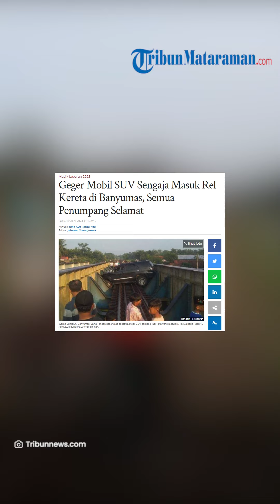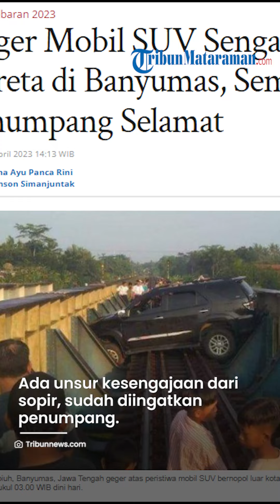Arus Perjalanan Kereta Api Sempat Terganggu, Warga Sumpiuh Geger Mobil SUV Sengaja Masuk Rel Kereta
TRIBUNMATARAMAN.COM, JAKARTA -- Warga Sumpiuh, Banyumas, Jawa Tengah geger atas peristiwa mobil SUV bernopol luar kota yang masuk rel kereta pada Rabu 19 April 2023 pukul 03.00 WIB dini hari.

Dilansir dari Tribun Banyumas, mobil bernopol B-15559-NCQ itu tampak melintang di jalur kereta api Sumpiuh.

Mobil penumpang jenis Toyota Fortuner itu diduga sengaja masuk ke rel kereta api.

Artikel ini telah tayang di Tribunnews.com dengan judul Geger Mobil SUV Sengaja Masuk Rel Kereta di Banyumas, Semua Penumpang Selamat,